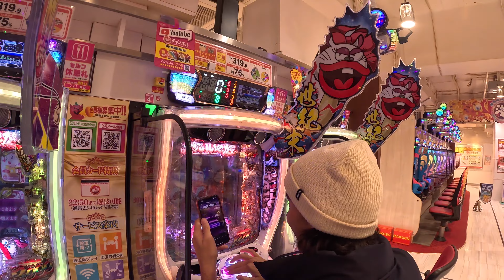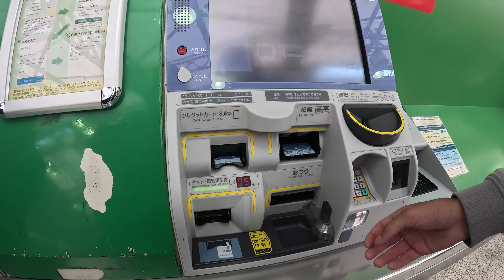Japan Snowboarding trip - Tokyo & Hakuba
We started off our Japan trip in Tokyo and had a couple days to explore  what the city had to offer. We then caught the bullet train to Nagano followed by a bus to Hakuba Valley, we then had 2 weeks to ride all the different resorts there.
Hakuba 47 gave us our first taste of Japow when it started dumping during the day, so the following day we had to go and check out what Cortina had to offer. We got there nice and early to secure us the freshest pow pow lines and it did not disappoint!
Iwatake was a fav all round mountian spending a few days riding there and had a nice powder day there towards the end of our time in Hakuba
We caught up with the monkeys chilling in their very own hot tub in Nagano which was so cool

It was then time for us to head back to Toyko to start the 2nd  leg of our trip up north to NIseko... 2nd video on the way